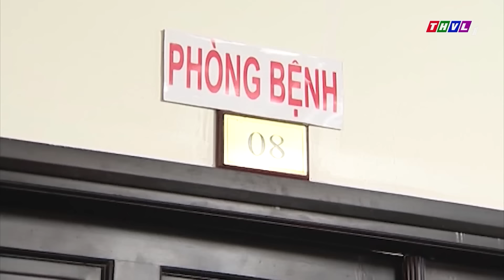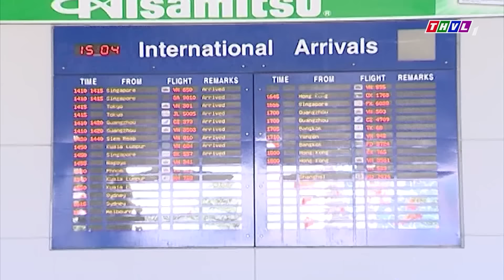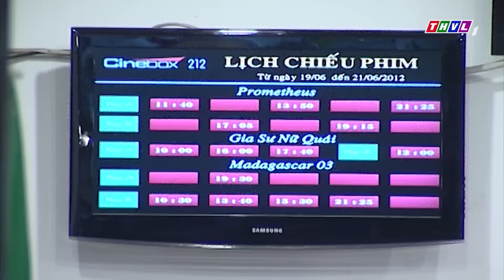TRÁI CẤM TÌNH YÊU Chàng Trai Nghèo Qua Mặt Bố Vợ Ăn Trái Cấm | Phim Việt Nam | Phim Tâm Lý 2023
🔥Anh Sinh Viên Nghèo Dạy Bơi Cho Cô Tiểu Thư Khiến Người Giúp Việc Phải Nóng Mặt | Phim Việt Nam